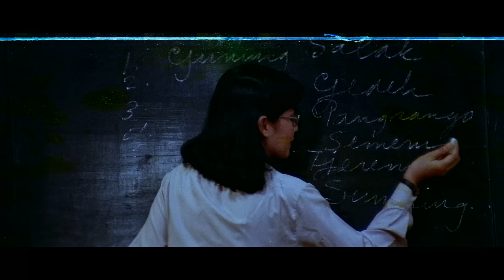DETIK-DETIK CINTA MENYENTUH (1981) FULL MOVIE HD - TANTY YOSEPHA, ROBBY SUGARA, RANO KARNO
Film Indonesia yang dirilis pada tahun 1981 ini menceritakan tentang saat Senja harus meninggalkan suami dan mertuanya karena kakek dari anaknya tidak mau menerima cucu yang cacat. Anak Senja menderita cacat kaki dan ia memutuskan membesarkan anaknya seorang diri. Saat beranjak dewasa, anak itu, Topan, ingin menikah dengan Mina tetapi mendapat tentangan dari orangtua Mina. Akhirnya ia kawin tanpa restu mereka. Topan jadi pengarang terkenal, berhasil mengakurkan orang tuanya, diakui mertuanya tetapi ia harus meninggal karena tumor otak yang dideritanya.